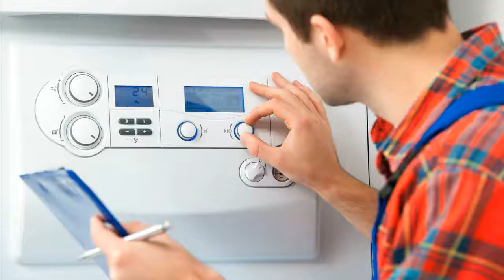De Dietrich 8805-5150 Ed.3 Steuerplatine Steuerplatine Heizungssteuerung Heizungsregler reparieren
De Dietrich 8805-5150 Ed.3 Steuerplatine

Hersteller: De Dietrich Remeha
Gewicht (kg): 0.3
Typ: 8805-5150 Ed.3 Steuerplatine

Wir haben in unserem Betrieb eine Diematic Regelung. Das Problem ist, das die Regelung ständig in den Auslieferungszustand fällt. Französische Sprache und das umstellen auf Deutsch ist auch nicht möglich. Ich denke, dass die Platine defekt ist!
Können Sie sowas reparieren und wie Hoch sind die Kosten dafür?